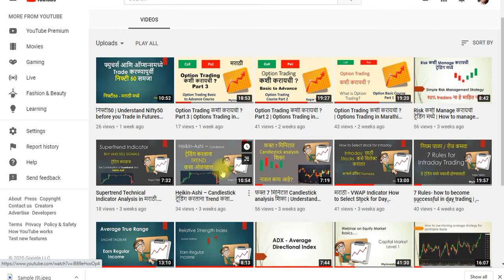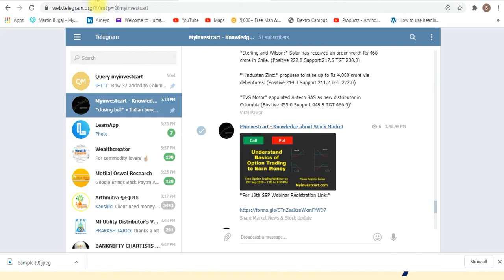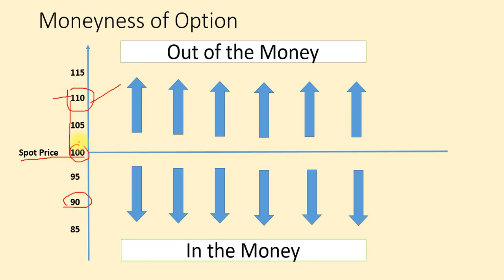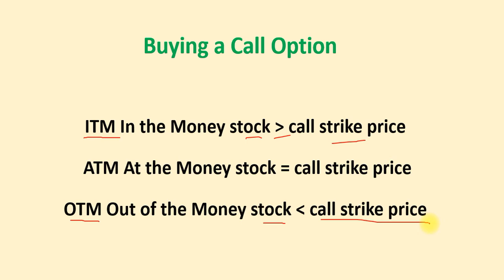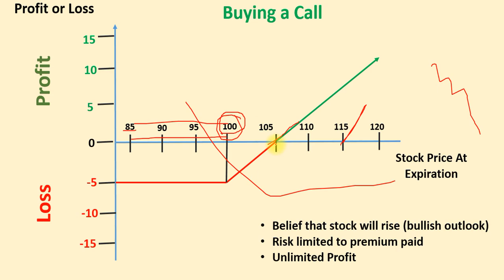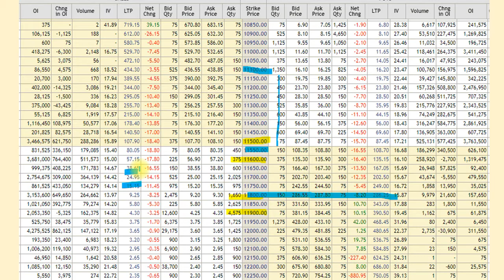Option Trading कशी करायची ? Part 4 | Moneyness of Options | In the Money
Moneyness describes the intrinsic value of an option's premium in the market. we had discussed Moneyness here

We are Creating Community of Traders and Share Knowledge on Telegram Channel so please join

Moneyness describes the intrinsic value of an option's premium in the market.
At-the-money (ATM) options have a strike price exactly equal to the current price of the underlying asset or stock.
Out-of-the-money (OTM) options have no intrinsic value, only "time value", and occur when a call's strike is higher than the current market, or a put's strike is lower than the market.
In-the-money (ITM) options have intrinsic value, meaning you can exercise the option immediately for a profit opportunity - i.e. if a call's strike is below the current market price or a put's strike is higher.

An option chain, also known as an option matrix, is a listing of all available option contracts, both puts and calls, for a given security. It shows all puts, calls, strike prices, and pricing information for a single underlying asset within a given maturity period. ( Source Investopedia )

Call Buyer

Call Buyer has a view that Stock price will GO UP
Has right to buy at strike price but No Obligation
Loss is limited up to premium paid, Profit is Unlimited

Put Buyer---

Put Buyer has a view that Stock price will GO Down

Call Seller

Call Seller has a view that Stock price will GO Down
Has Obligation because he receives premium
Profit is limited up to premium received , loss is unlimited

Put Seller

Put Seller has a view that Stock price will GO UP